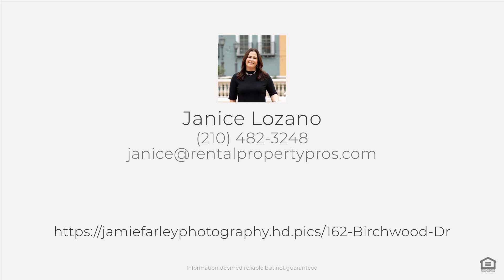162 Birchwood Dr, San Antonio, TX